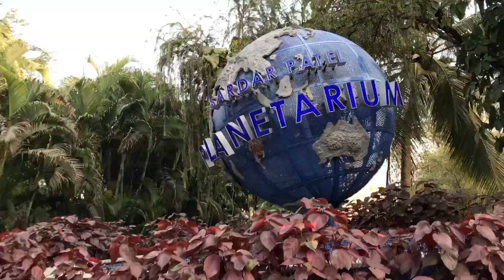Toy Train Or Bumping Car Ke Maje in Sayaji Baug Vadodara || Shubham sharma vlogs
Hit Likes.

lots of  ❤️